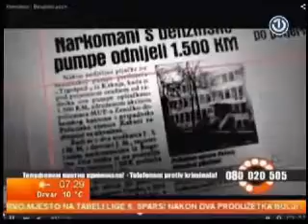Jutarnji program BHT1 (23.4.2015.)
Jutarnji program BHT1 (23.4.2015.) - Aktivnosti "Krimolovaca"